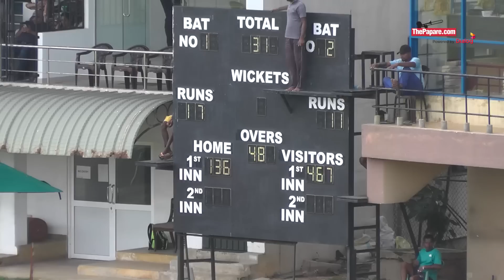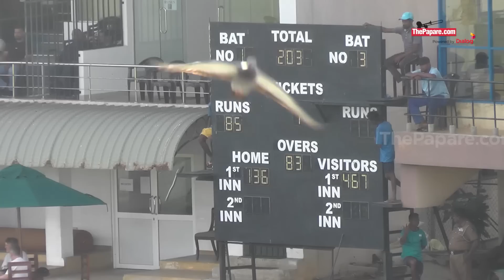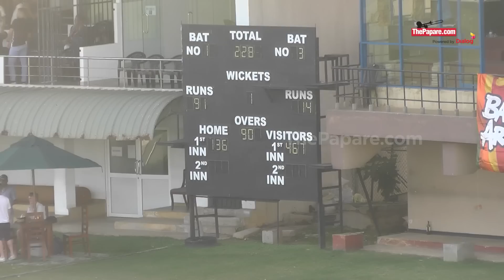Highlights- Sri Lanka ‘A’ vs England Lions –Eng Lions tour of SL 2023 | 1st Unofficial Test - Day 2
Sri Lanka Cricket A Team take on England Lions in the 1st Unofficial test of the England Lions tour of Sri Lanka 2023 on the 1st February (Day 2) of January at Galle International Cricket Stadium, Galle.